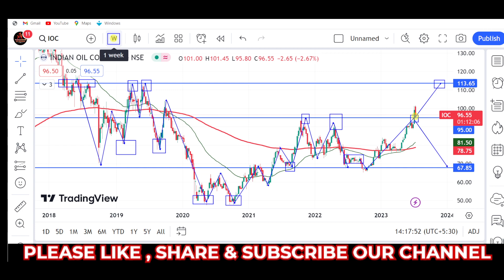ioc share, ioc share news, ioc share latest news dividend, ioc share buy or not, ioc share target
stock market,
stocks,
stock market news,
money,
cnbc,
financial news,
business news,
breaking news,
finance news,
cable news,
investing,
news station,
us news,
world news,

stocks,
day trading,
trading,
stock market,
share market,
swing trading,
intraday trading,
niraj joshi,
intraday trading for beginners,
miss trader,

stock market,
stock market news,
share market,
stocks,

‎ProCapital.MohdFaiz